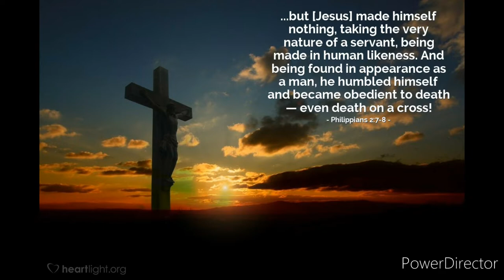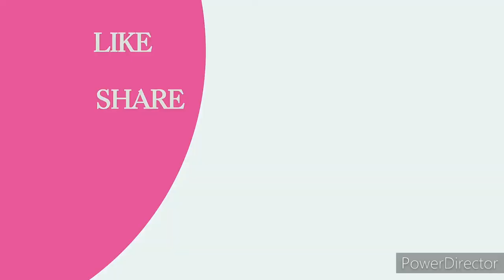Confederate Cavalry From Italeri 1/72 Pose #4 Variant 1